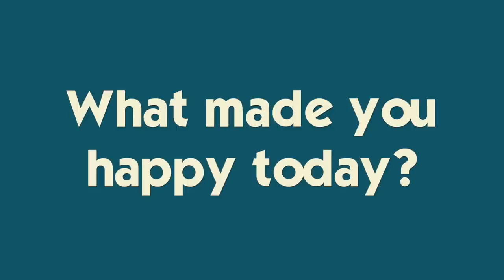We Had To BLEEP It Out!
We didn't think it was appropriate- although Katie was quite proud of it...We bleeped it out to not offend anyone 🙃 Brennan goes shopping at IKEA for a new bed to complete his room renovation part 2 and Ryan and Brennan talk NFL.